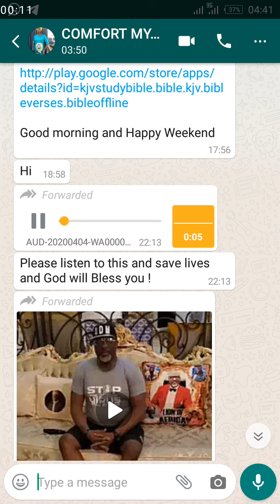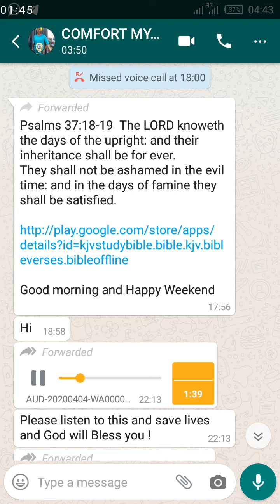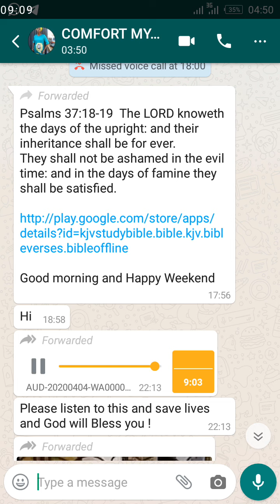IF YOU. LISTEN TO THIS YOU WILL KNOW THE SECRET BEHIND CORONA VIRUS AND AVOID IT THEN SAVE PEOPLE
PLEASE SHARE THIS TO MANY  TO SAVE PEOPLE'S LIFE  AND GOD IN HEAVEN WILL BLESS YOU  FOR SAVING LIVES April 5, 2020